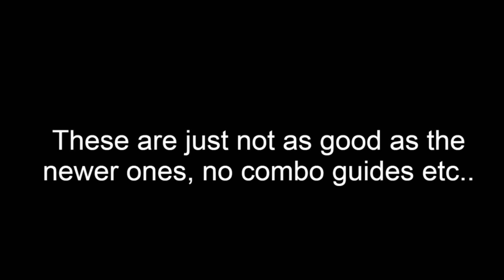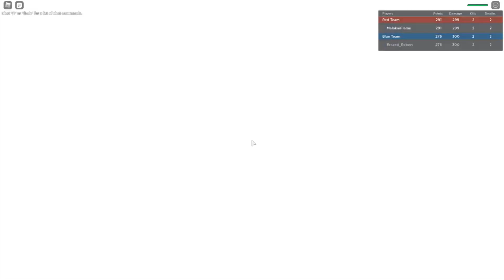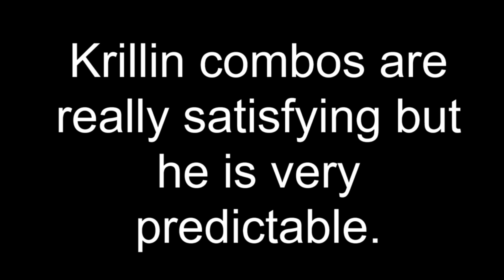KRILLIN | ABA Roll Call | Anime Battle Arena | ROBLOX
Hey guys today we are playing mr. cooldowns himself, KRILLIN!!